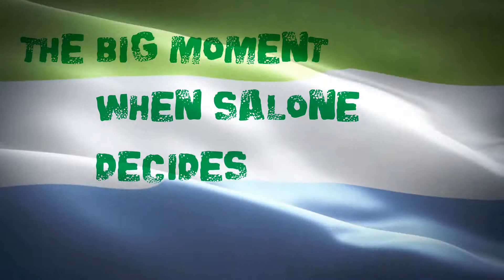Support Peaceful Election in Sierra Leone March 2018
Sierra Leone decides. Support a peaceful election in Sierra Leone